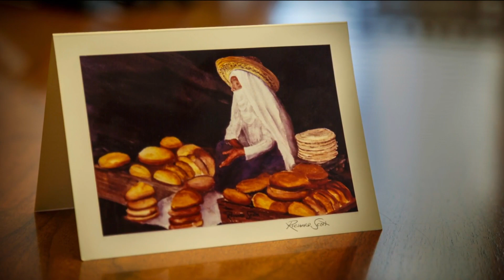Servicio fúnebre del élder Richard G. Scott